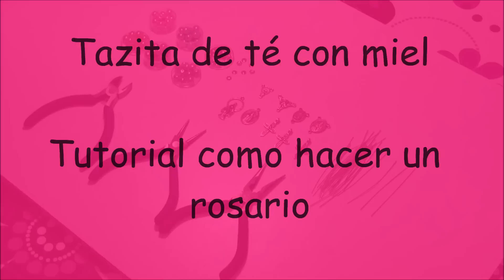tutorial como hacer un rosario / tutorial how to make a rosary